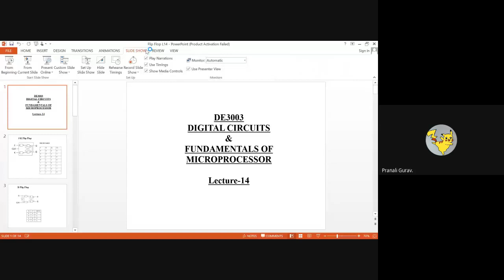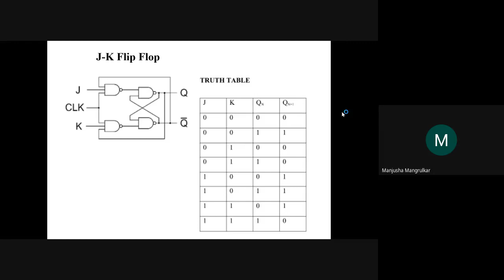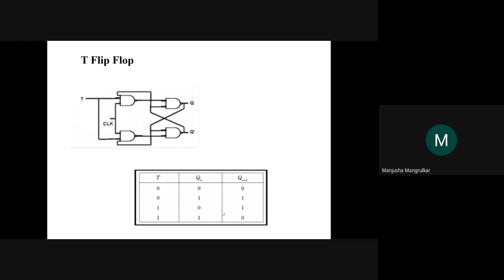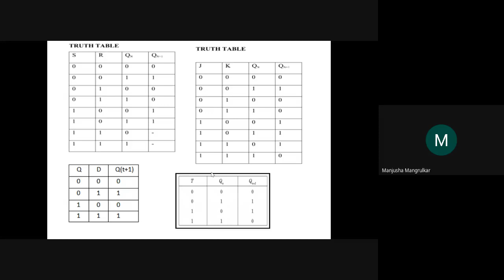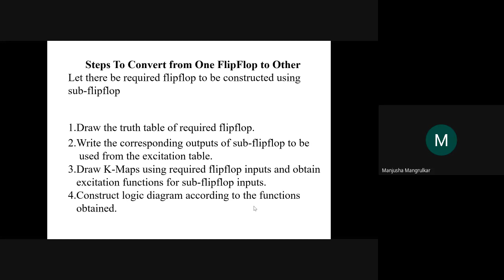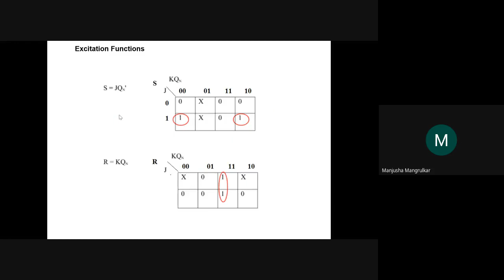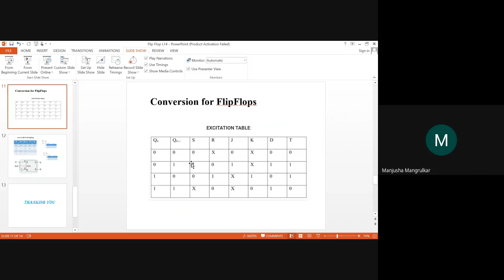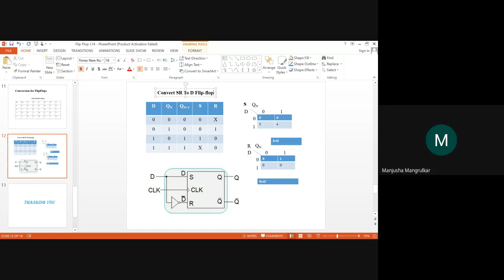Lets learn JK, T & D Flip Flop Lecture 14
Lets learn JK, T & D Flip Flop